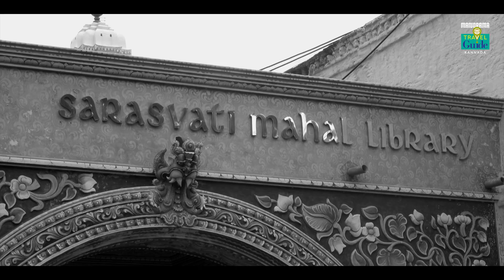ತಂಜಾವೂರು | THANJAVOOR | Manorama Travel Guide | South India Travel Places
“Travel makes one modest. You see what a tiny place you occupy in the world.” -Gustav Flaubert
We create an opportunity for you to see your dream destinations virtually and provide you with information to ensure a safe and sound journey. Pack your bags and live your dream.

Tanjavur is a prominent centre of arts, religion and architecture. Thanjavur mesmerizes us with its rich culture and heritage. Many of the temples in Thanjavur are UNESCO world heritage monuments. Tourists
flock to Thanjavur to see the reminiscent of the bygone era.

To enrich our videos we need your valuable suggestions. Feel free to provide suggestions in the comment box below. Valuable Criticism is the way to go forward.

Direction : Riyaz Irinjalakuda
Camera : Nithin Thalikulam
Editor : Nishandh
Studio : Magic Mango Film Studio, Cochin
Content Owner: Manorama Music